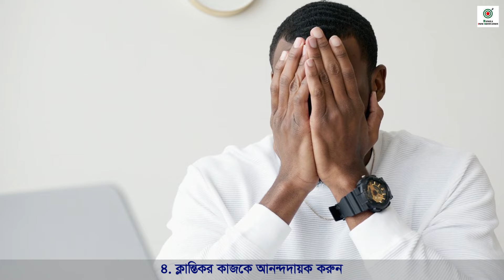অলসতা কাটানোর ১০ উপায় || 10 Ways to Overcome Laziness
'অলস ব্যক্তির জীবনে সারা বছরে একটিই দিন, তা হলো আগামীকাল।' কিন্তু এই আগামীকাল কবে হবে, তার নেই কোনো নিশ্চয়তা। তার উপর ছুটি কাটালে বা ঘুরতে গেলে সেই রেশ কাটিয়ে কাজে ফিরতেই ভীষণ আলসেমি লাগে, ফিরলেও মন বসানো দায়।

বয়স, অভ্যাসগত আচরণ, পরিবেশ, সামর্থ্য, ইচ্ছাশক্তি, ব্যক্তিত্ব ইত্যাদি বিভিন্ন কারণেও অলস অনুভূতি ভর করতে পারে শরীরে। অলসতা কাটাতে ভিডিওতে বর্ণিত ১০টি উপায় থেকে বেছে নিতে পারেন আপনার জন্য সবচেয়ে কার্যকরী পদ্ধতিটি।